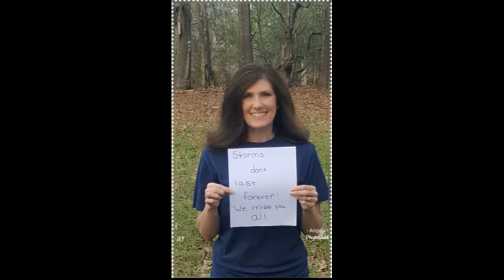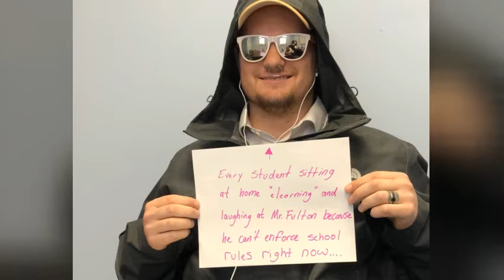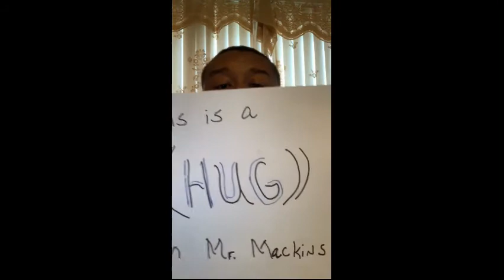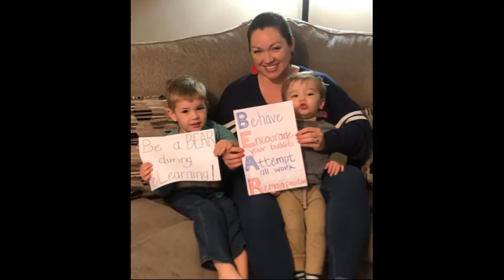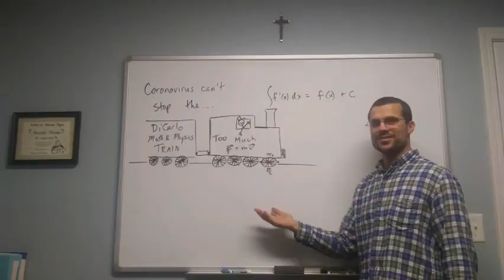A Message from BHP faculty and Staff